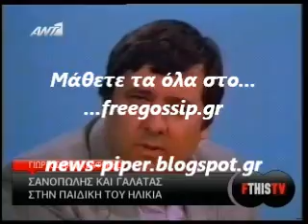Οσα δεν ξερατε για τον Γ.Καρατζαφερη